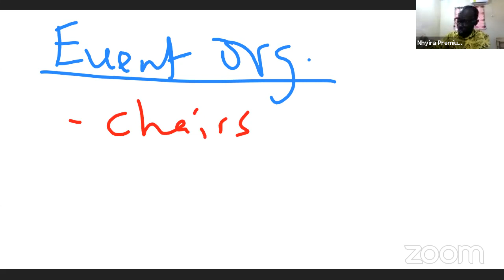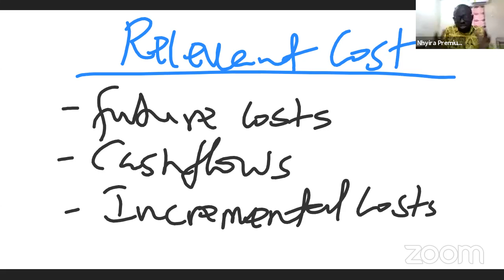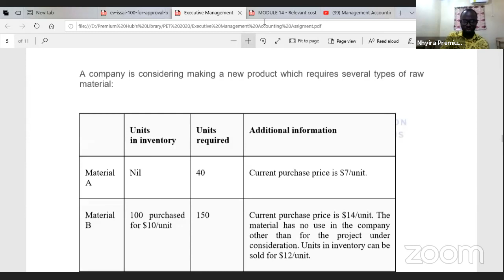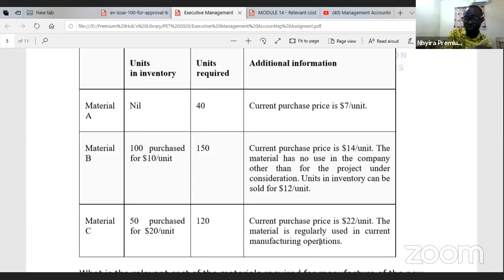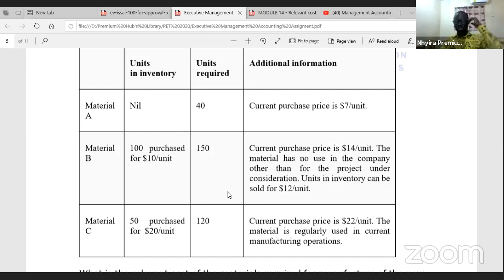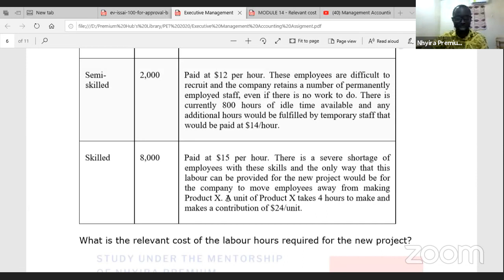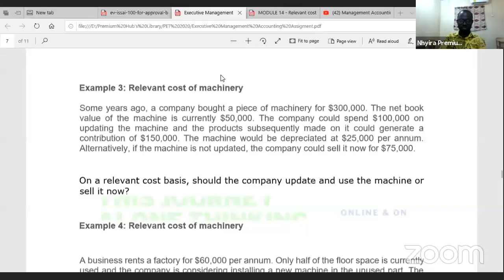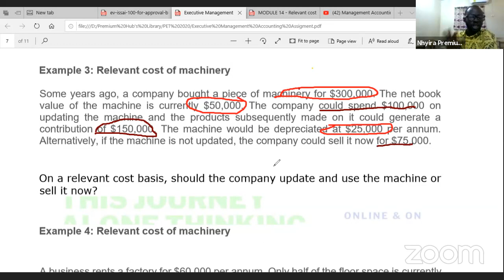Management Accounting Lectures| Relevant Costing Analysis - Part 1 | ICAG | CIMA | ACCA | CFA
Management Accounting Lectures| Relevant Costing Analysis | ICAG | CIMA | ACCA | CFA

On this livestream, Nhyira Premium explains one of the key topics in Management Accounting  (ACCA f2 | f2 ) for students.

This topic is Relevant Costing Analysis.

Among other things, you will learn the following:

what is a Relevant Cost?
what is relevant Costing

Relevant costs for decision making

distinguish between Relevant cost and

 irrelevant costs

Relevant Costing acca f5

Relevant cost of machinery

Relevant Costing questions and answers

Relevant Costing Management Accounting

what is relevant cost in Accounting

what is Relevant cost in decision making

In case you missed Executive & A Sessions, you can watch them now:

Monday - FR/CR Questions

Tuesday - MA/SCS Questions

Wednesday - SCS/FM Questions

Thursday - PSAF/Taxation Questions

Friday - AA/AAA Questions

My Channel